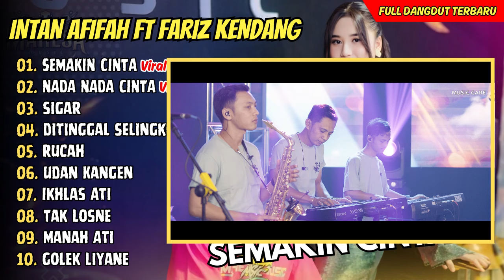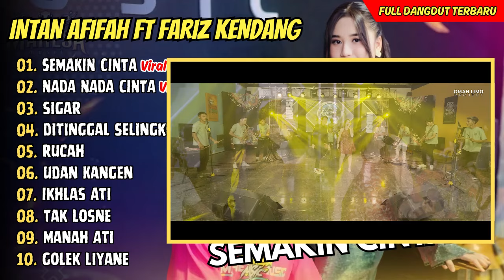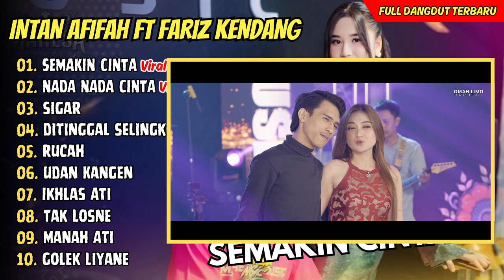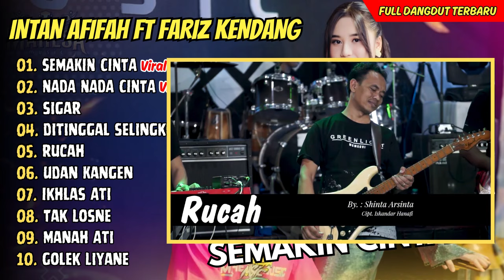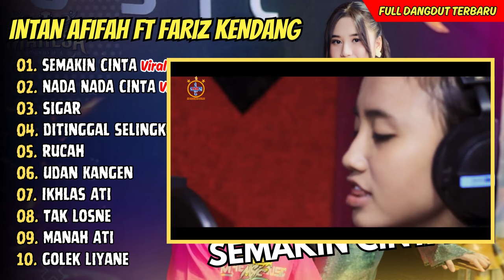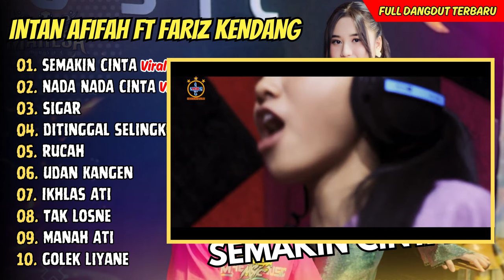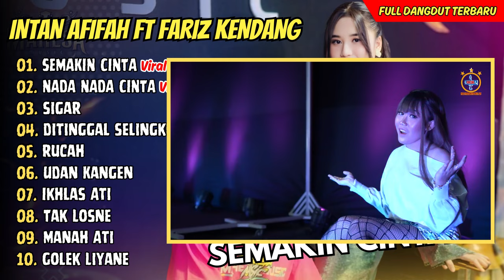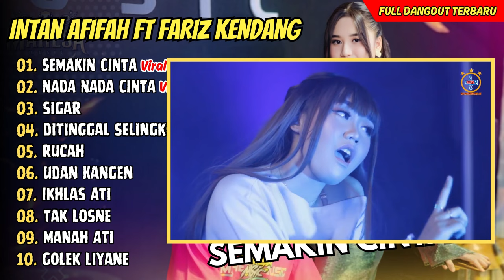INTAN AFIFAH FT FARIZ KENDANG - SEMAKIN CINTA - NADA NADA CINTA I Mahesa Music | DANGDUT KOPLO VIRAL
01. Semakin Cinta - Intan Afifah Ft Fariz Kendang
02. Nada Nada Cinta - Intan Afifah Ft Fariz Kendang
03. Sigar - Shinta Ft Arya
04. Ditinggal Selingkuh - Shinta Arsinta
05. Rucah - Shinta Arsinta
06. Udan Kangen - Denis Farasya
07. Ikhlas Ati - Ajeng Kartika
08. Tak Losne - Syahiba Saufa
09. Manah Ati - Alice Arkdewi
10. Golek Liyane - Yeni Inka